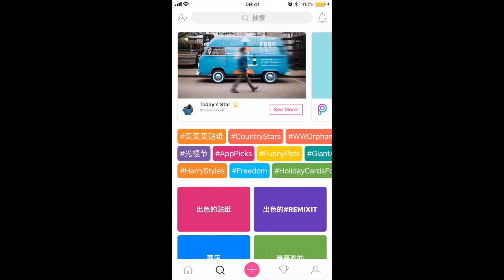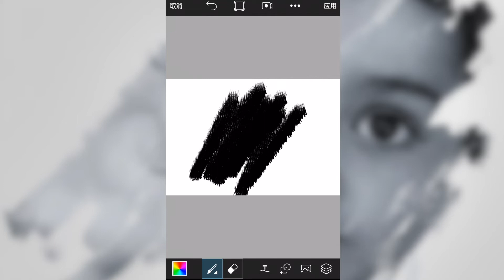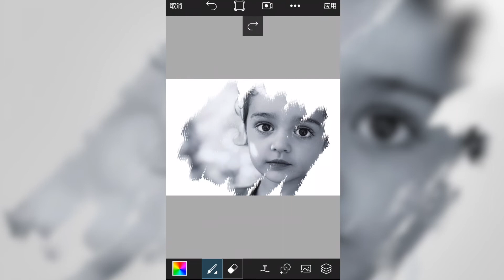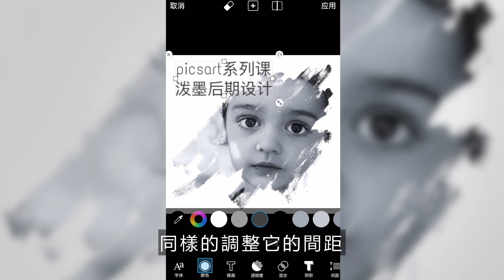PicsArt系列课程：怎麼給照片疊加濾鏡？3分鐘讓自拍照更有質感 | 深夜攝影教室